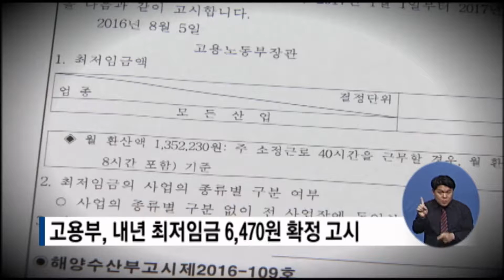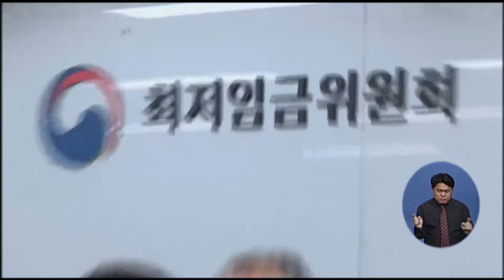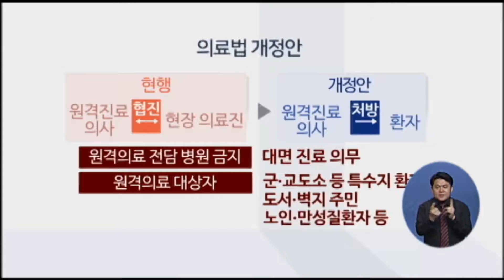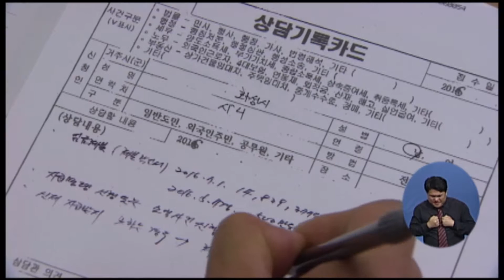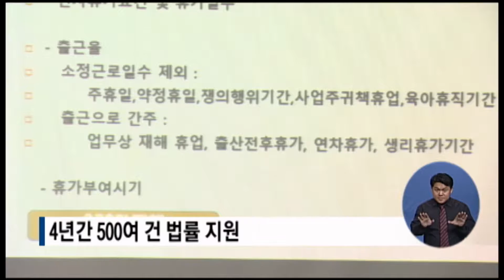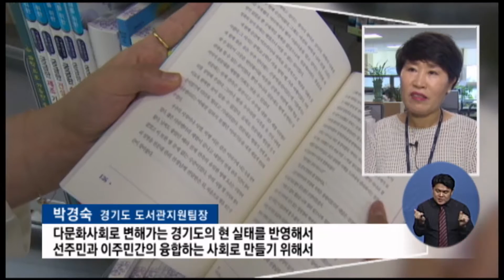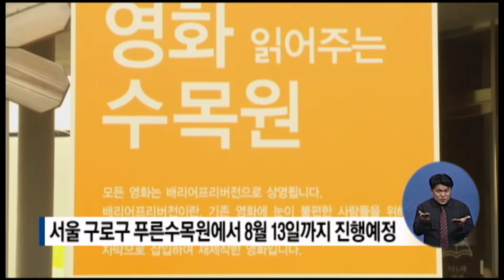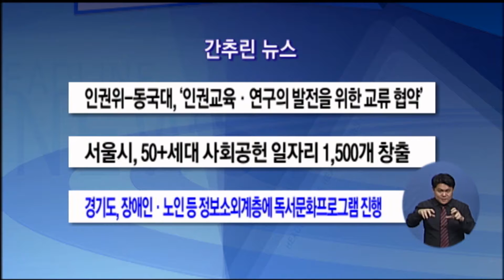복지TV뉴스 1244회 8월 9일 (화)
내년 최저임금 확정 고시…시간당 6,470원/의료 사각지대 없앤다…원격의료 본격 확대/10월부터 임신부 ‘초음파 검사’에 건강보험 적용/2016 장애인문화예술축제 ‘리날레’ 조직 위원회 출범식/외국인 무료 법률상담.. “희망 찾았다” 호응/다문화 일번지, ‘책’으로 장벽 허문다 /한 여름 밤의 배리어프리 영화제